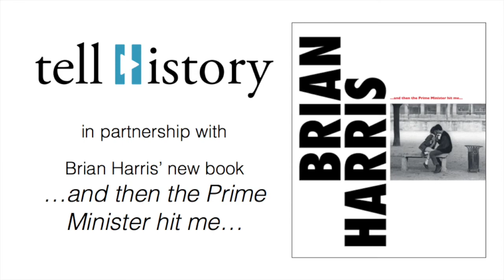The first front page photo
Brian Harris remembers taking photos for the first front page of The Independent at the Conservative Party Conference in Bournemouth on 6 October, 1986. He took photos of heavily armed policemen, which was still unusual at the time.